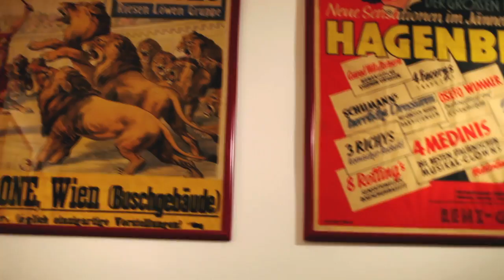tiger tales feat. Nino aus Wien - HOPPA HOPPA REITER (DER FEIGE LÖWE)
Hoppa Hoppa Reiter - wenn er kommt, dann schreit er.
Regie/Drehbuch: Jasmin Baumgartner
Schnitt: Barbara Seidler

Pantomime:
Olivia Schellander
Nanina Kotlowski
Anna Prokopova
Petr Ochvat
Clowns: Florian Richling (Drums)/Martin KC Kessler (Keys)
Löwe/Komposition/Lyrics: Daniel "kakadu" Nasr
Zirkusdirektor: Herr Nino Mandl

Maske: Heike Sammer
Kostüm: Natalie Ofenböck (Vielen Dank an Tamara Mascara, Carina Bauer, Theater in der Josefstadt)
Ausstattung: Marion Fussi

BIG-N-HAIRY RECORDS 2012

recorded/mixed by Can Sözen
mastered @ goldchamber

Zirkusmuseum Wien/Café Tachles
und all die anderen Kinder an den Stimmen und im Fernsehen!!